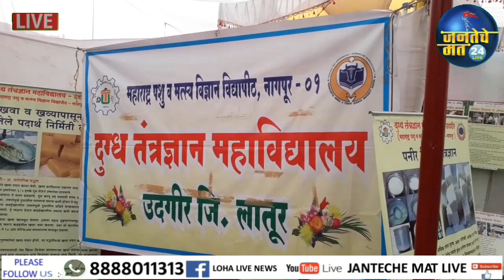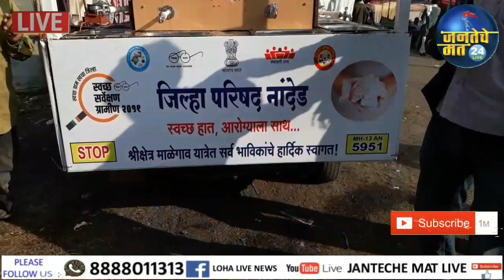पशुसंवर्धन विभाग,महिला बचत गट,कृषी विभाग